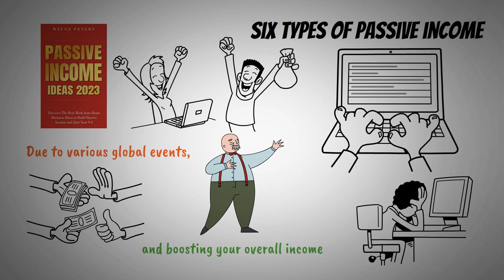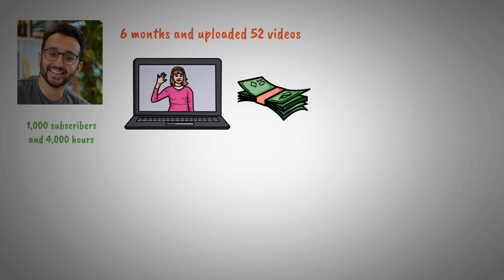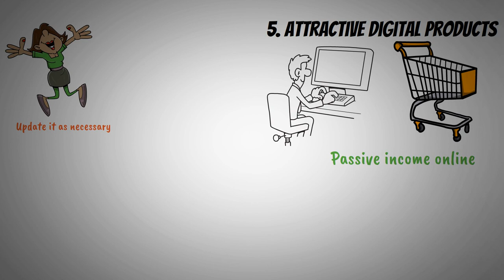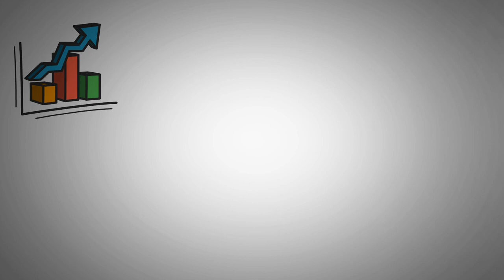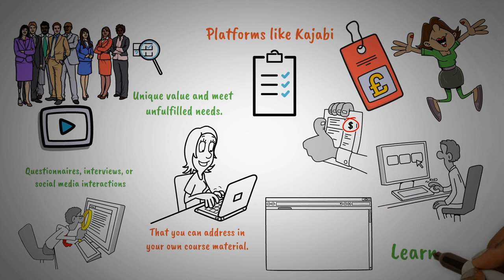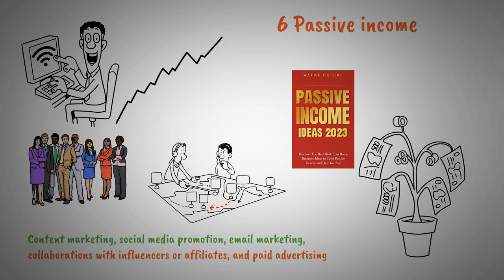Passive Income Ideas 2023 || Wayne Peters (Book Summary)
"Passive Income Ideas 2023: Discover The Best Work from Home Business Ideas to Build Passive Income and Quit Your 9-5" by Wayne Peters is a book that provides readers with a comprehensive guide to generating passive income.

🛒Amazon- Personalized Productivity Planner made by me
✍️ Shortform - My favourite place for book summaries.

🌟Purpose of Youtube Channel: Keynote Knowledge

My channel is dedicated to providing concise, engaging, and informative book summaries that deliver the most valuable insights and lessons from the best books in the world.

TIME STAMP
0:00 Intro
0:42 Passive Income 1
2:28 Passive Income 2
4:54 Passive Income 3
6:51 Passive Income 4
9:18 Passive Income 5
11:33 Passive Income 6